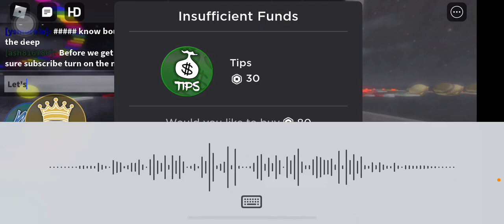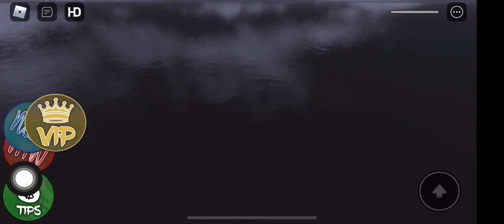🍔Playing Burger king obby🍔